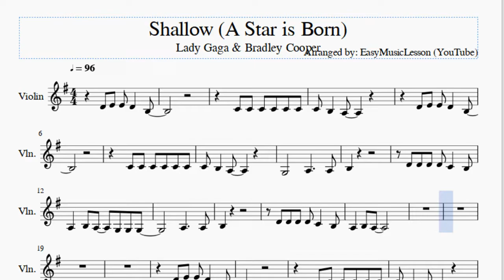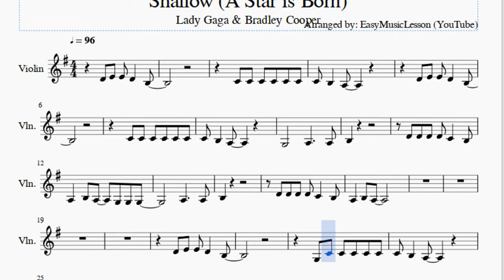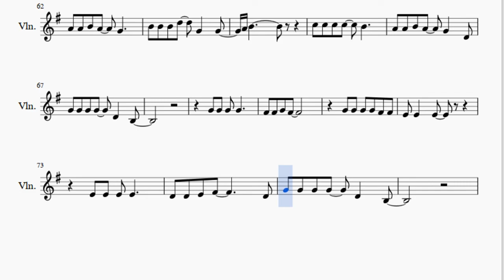Violin Sheet Music: How to play Shallow (A Star is Born) by Lady Gaga & Bradley Cooper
Here is a sheet music/tab video on the song Shallow (A Star is Born) by Lady Gaga & Bradley Cooper on the violin. A violin sheet music arrangement which is transposed to notes that are easily played by violin, for the song Shallow (A Star is Born) by Lady Gaga & Bradley Cooper.

EasyViolinLesson teaches you to play the your favorite instrument, through well-arranged sheet music so that you too can learn how to play Shallow (A Star is Born) by Lady Gaga & Bradley Cooper on the violin as fast as you can. A violin sheet music with backing tracks to help your play the song better.